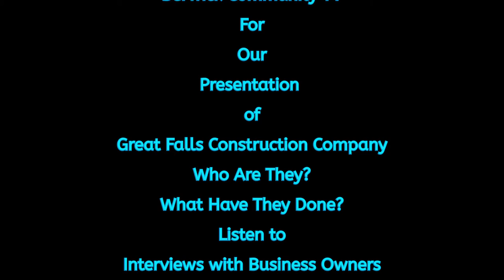Great Falls Construction Company - See More, Know More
Berwick Community TV visited Gorham, Maine to learn more about the projects completed by Great Falls Construction.  Check out what we saw!